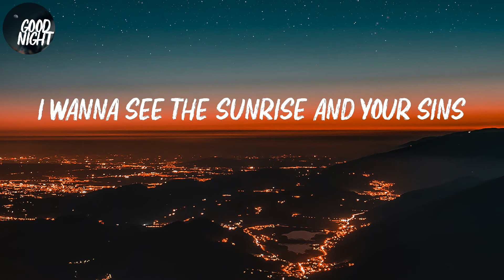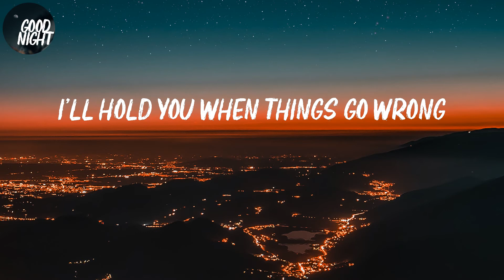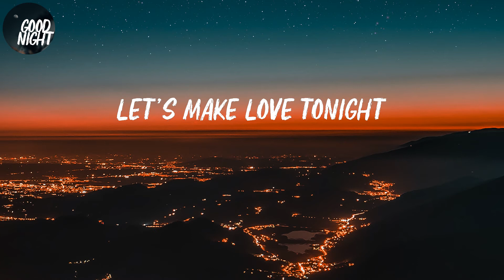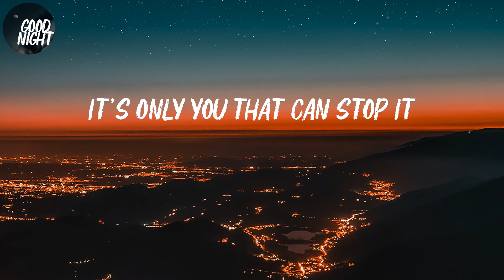Dusk Till Dawn - ZAYN (Lyric Video)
ZAYN - Dusk Till Dawn (Lyric Video)